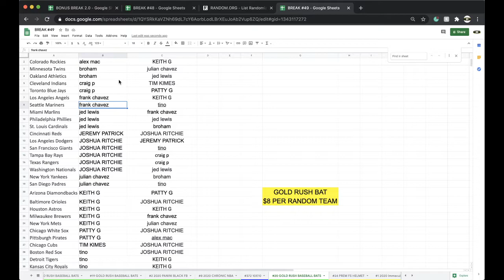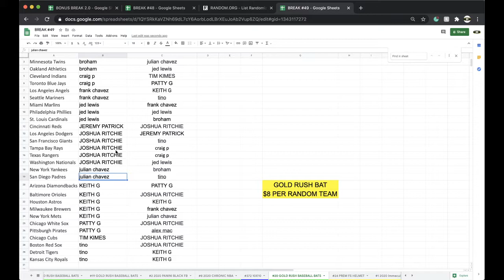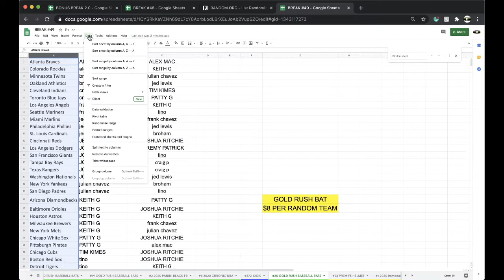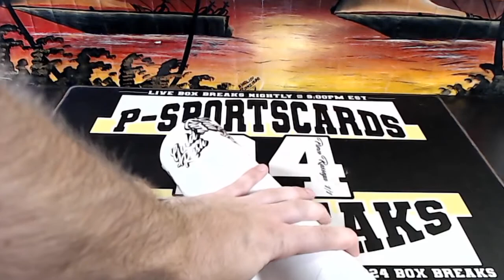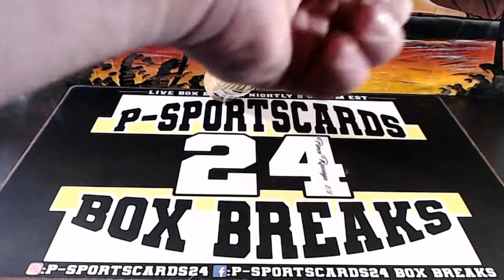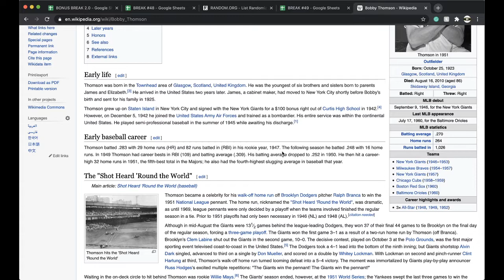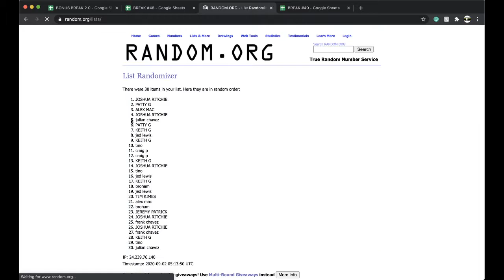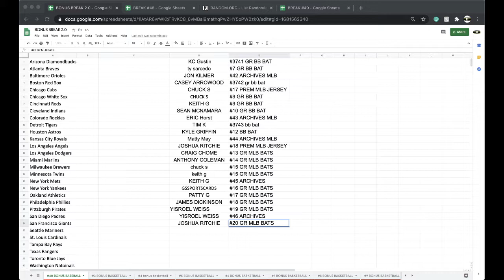BREAK #20 | 2020 GOLD RUSH AUTOGRAPHED MLB BASEBALL BAT LIVE BOX BREAK